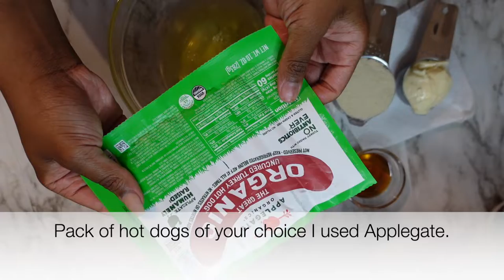VLOGTOBER 6 | Making Mini Corn Dogs | LanaMor